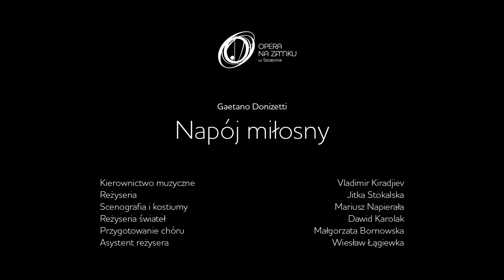"Napój Miłosny" - trailer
"Napój miłosny"

Muzyka: Gaetano Donizetti

Opera komiczna w dwóch aktach
Libretto: Felice Romani
Premiera 14 lutego 2014 r. , Opera na Zamku w Szczecinie

REALIZATORZY
Kierownictwo muzyczne         Vladimir Kiradjiev
Reżyseria                                   Jitka Stokalska
Scenografia i kostiumy           Mariusz Napierała
Reżyseria świateł                     Dawid Karolak
Przygotowanie chóru             Małgorzata Bornowska
Asystent reżysera             Wiesław Łągiewka

OBSADA

Adina  Victoria Vatutina
Nemorino  Mihail Mihaylov
Belcore  Tomasz Łuczak
Dulcamara  Janusz Lewandowski
Gianetta  Monika Korybalska
Notariusz  Vasyl Kropyvnyi

Orkiestra, Chór i Balet Opery na Zamku w Szczecinie

Inspicjent Maria Malinowska-Przybyłowicz

Dyrygent – Kalle Kuusava

realizacja nagrania audio - Jakub Skowroński